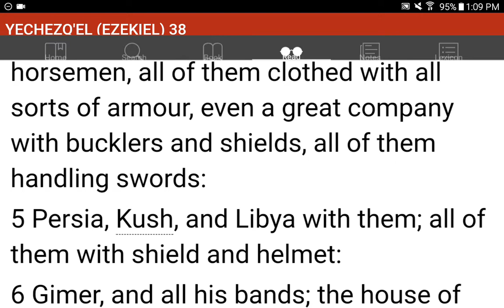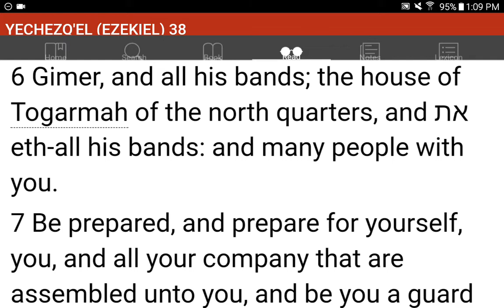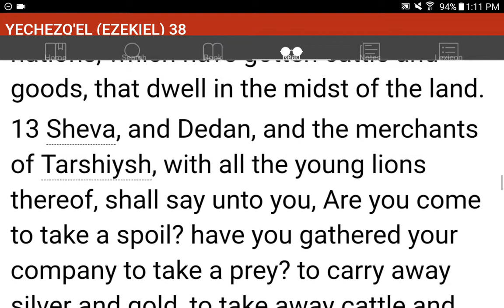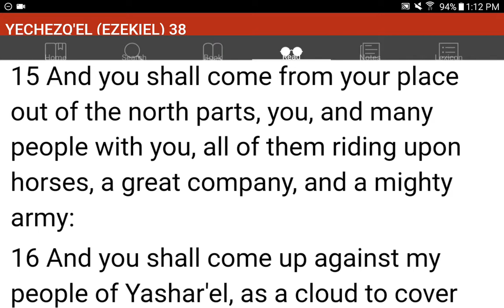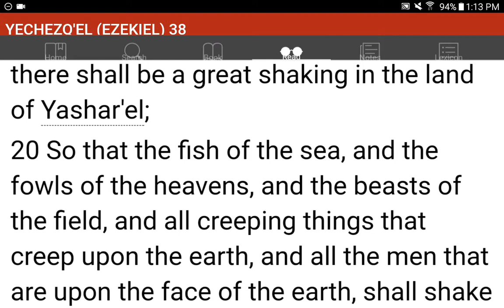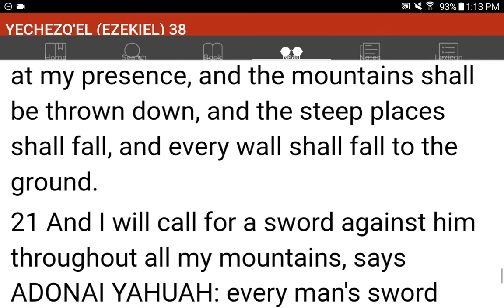💜h?™ "What's the MOST HELPFUL & SIMPLEST WAY that WORKS?"™ GIVE 1P/Month NOW! GCash